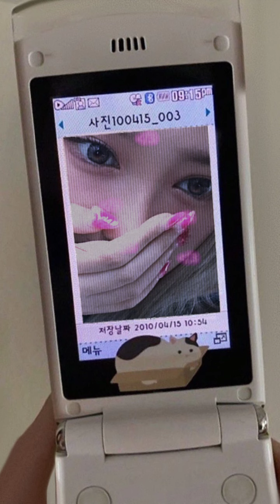Instastory Member JKT48 2 Februari 2023